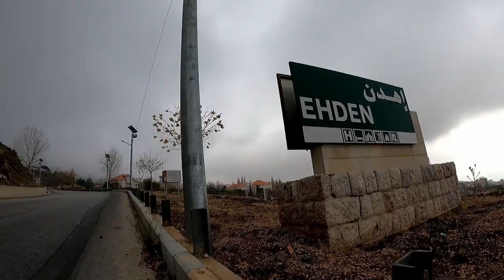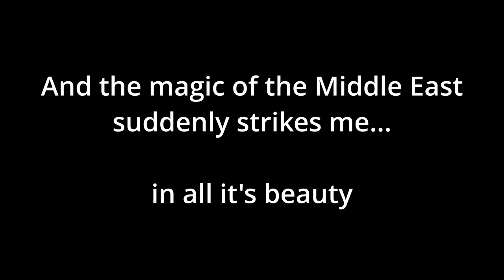🇱🇧 A truly genuine Lebanese Hospitality | Bsharri | Qadisha valley | mE 14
I ride from Tripoli to Ehden, and then to Bsharri. In Bsharri, while waiting for the owner of the lodge to come, I meet his neighbors, an extremely hospitable and joyful family. They invite me to have tea with them, and they also invite me for dinner. After an exhausting day on the road, their heartwarming hospitality make me feel like being in heaven, here, in the wonderful mountains of Lebanon.